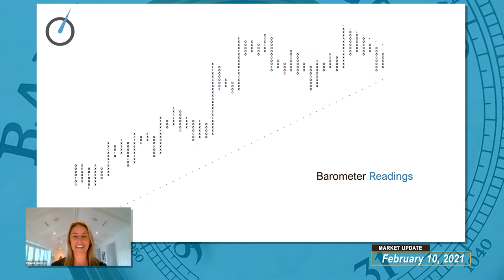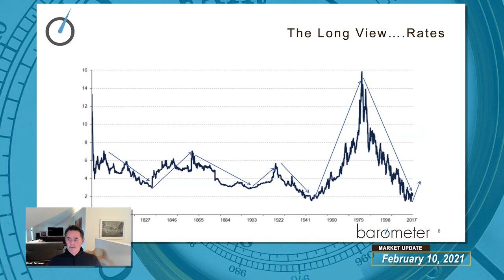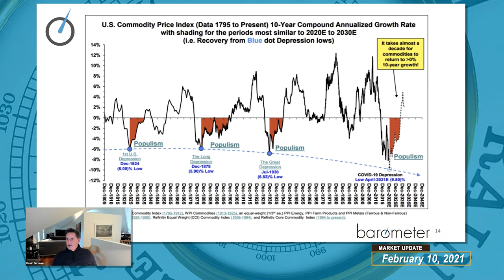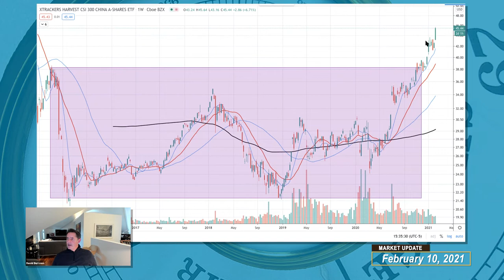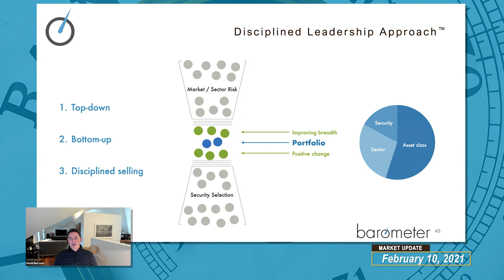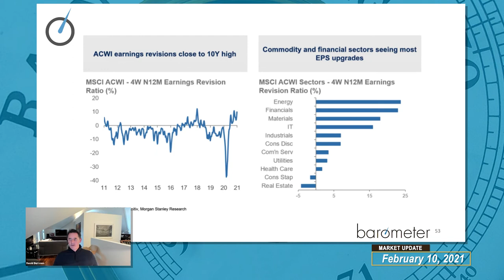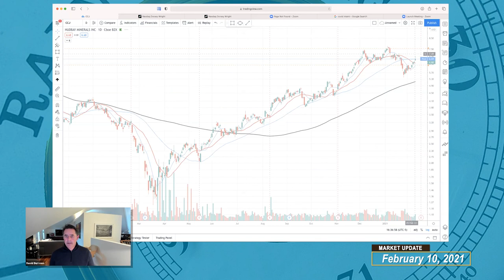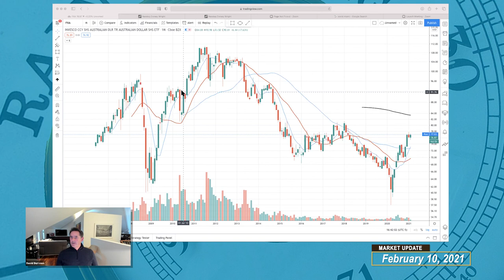Barometer Reading Webcast - February 10, 2021